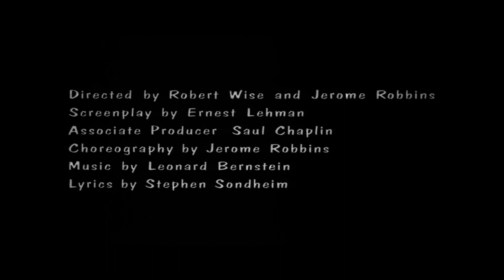Classic Musical Trailers | MGM Studios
Trailers are just as much a part of going to the movies as the films themselves, and we are here for it. Let’s sing and dance our way through some of these cinematic musicals over the years!

Directed By: Robert Wise & Jerome Robbins
Screenplay by Ernest Lehman
Based upon the Stage Play Produced by Robert E. Griffith and Harold S. Prince
Book by Arthur Laurents
Play Conceived, Directed and Choreographed by Jerome Robbins
Cast:  Natalie Wood, Richard Beymer, Russ Tamblyn, Rita Moreno, George Chakiris
Film is not rated

Hair (1979)
Directed By: Milos Forman
Screenplay by: Michael Weller
Based on the Musical Play. Book & Lyrics by Gerome Ragni & James Rado
Music Composed, Arranged and Conducted by Galt MacDermot
Vocal Arranger and Conductor Tom Pierson
Choreography by Twyla Tharp
Cast: John Savage, Treat Williams, & Beverly D'Angelo, Annie Golden, Dorsey Wright, Don Dacus, Cheryl Barnes and Melba Moore & Ronnie Dyson
Rated PG

Clambake (1967)
Directed by Arthur H. Nadel
Story and Screenplay by Arthur Browne, Jr.
Music Score by Jeff Alexander
Cast: Elvis Presley, Shelley Fabares, Will Hutchins, Bill Bixby, Gary Merrill, James Gregory as Duster

Follow That Dream (1961)
Directed by Gordon Douglas
Screenplay by Charles Lederer
Based on the Novel “Pioneer, Go Home!” by Richard Powell
Cast: Elvis Presley, Arthur O’Connell, Anne Helm, Joanna Moore, Jack Kruschen

Screenplay by Earl Mac Rauch and Mardik Martin
Story by Earl Mac Rauch
Original Songs by John Kander and Fred Ebb
Musical Supervisor and Conductor Ralph Burns
Cast: Liza Minnelli, Robert De Niro, & Lionel Stander
Rated PG

Yentl (1983)
Directed By: Barbra Streisand
Screenplay by Jack Rosenthal & Barbra Streisand
Based on Yentl, The Yeshiva Boy by Isaac Bashevis Singer
Lyrics by Alan & Marilyn Bergman
Cast: Barbra Streisand, Mandy Patinkin, Amy Irving
Rated PG

00:00 - West Side Story
04:00- Hair
06:41 - Clambake
09:16 - Follow That Dream
11:38 - New York, New York
13:46 - Yentl